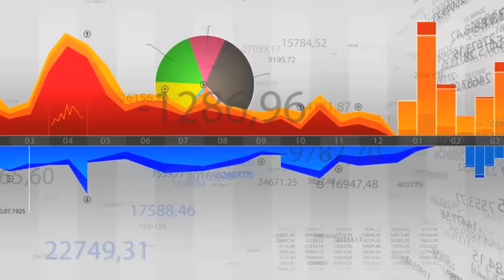Stephen Colbert New Super PAC Ad for South Carolina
THIS WAS ACTUALLY FILED WITH THE FEDERAL ELECTION COMMISSION:
Federal Election Commission
Re: Supplemental Memo To Disclosure Report
Dear Sirs and Sirettes,
Americans for a Better Tomorrow, Tomorrow (ABTT) would like it entered into the record that as of January 30th, 2012,
Stephen Colbert, President of ABTT, has asked that I quote him as saying, ''Yeah! How you like me now, F.E.C? I'm
rolling seven digits deep! I got 99 problems but a non-connected independent-expenditure only committee ain't one!''
I would like it noted for the record that I advised Mr. Colbert against including that quote.
Sincerely,
Shauna Polk
Treasurer
Americans for a Better Tomorrow, Tomorrow, Inc.

UPDATE: More Colbert Super PAC ads available now...check my video list. I'll put them up as soon as I get them.
Latest and greatest Super PAC Ad by "The Definitely Not Coordinating With Stephen Colbert Super PAC". A vote for Herman Cain in the South Carolina primary is a vote for Stephen Colbert. It should be interesting to see how many votes he gets. Vote "C"ain!